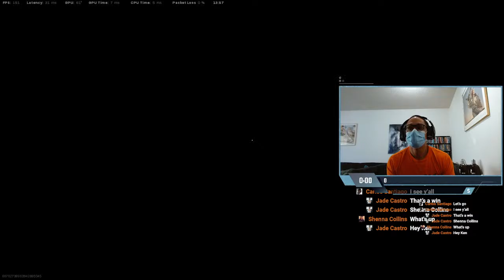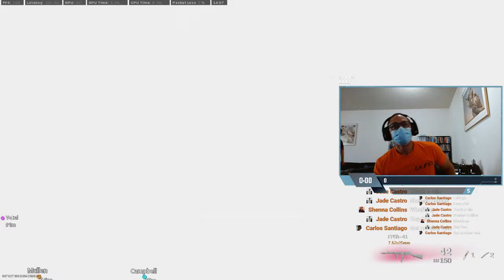COVID Game play - Call Of Duty King Jade